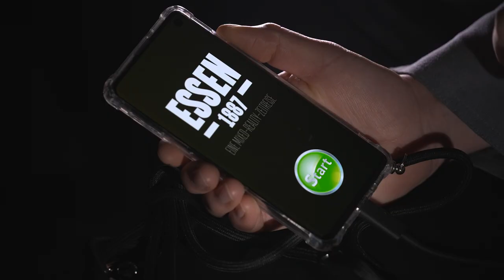Essen 1887 - Eine Mixed-Reality-Zeitreise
Zeitreisen ist ab April endlich möglich, und das mitten in der Essener Innenstadt! Mit „Essen 1887“ reisen Besucher an den Tag der Beerdigung des Großindustriellen Alfred Krupp. Wirt Hannes hat einen anstrengenden Tag vor sich, denn die Stadt ist voller Menschen. Auf dem Weg zu seiner Kneipe trifft er Wilhelmine, die Frau von Friedrich Grillo, der gerade das erste Theater der Region errichten lassen will. Da er selbst im Sanatorium verweilt, steht Wilhelmine allein vor dieser Aufgabe.
Durch eine Mixed-Reality-Brille, die nicht viel größer ist als eine Sonnenbrille, treten die Besucher in die Welt von 1887, stehen vor historischen Hausfassaden und Szenerien und verlieren dabei nie die reale Welt aus dem Blick. Großes Highlight der knapp zweistündigen Tour sind die lebensechten Avatare der historischen und fiktiven Persönlichkeiten, die sie unterwegs treffen – allesamt gespielt Prominenten aus Film, TV und Musik. Mit dabei: Schauspieler Henning Baum, Tatjana Clasing und Alicja Rosinski, Sternekoch Nelson Müller, das Rap-Duo 257ers und TV-Moderator Harry Wijnvoord.
Die Tour startet am 01. April 2022. Sie dauert knapp 2 Stunden, findet komplett unter freiem Himmel statt und kann allein oder mit mehreren begangen werden. Tickets können vorher online erworben werden. Die Brillen erhalten die Besucher in der Essen Tourist Info, Kettwiger Str. 2-10, 45127 Essen.

Tickets kosten 25€ pro Person.